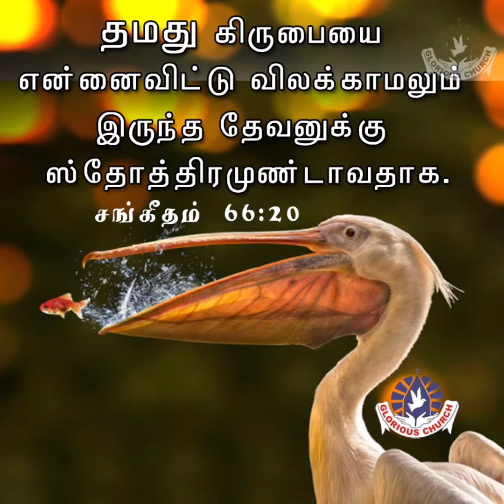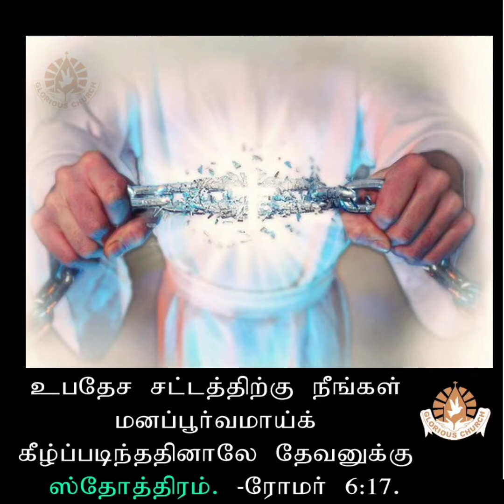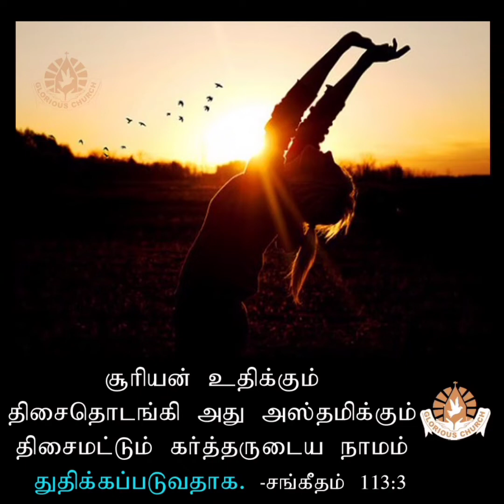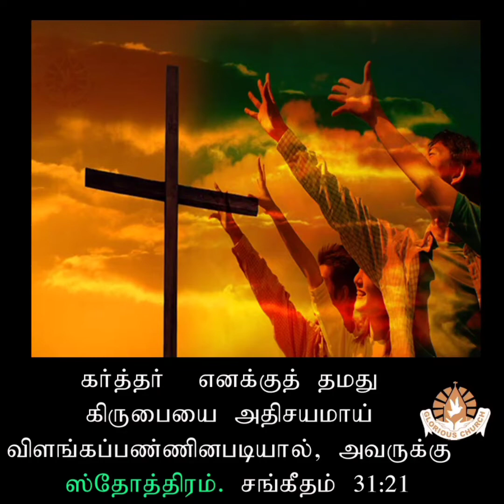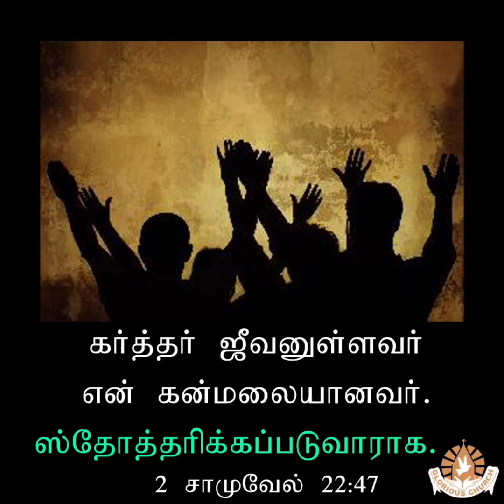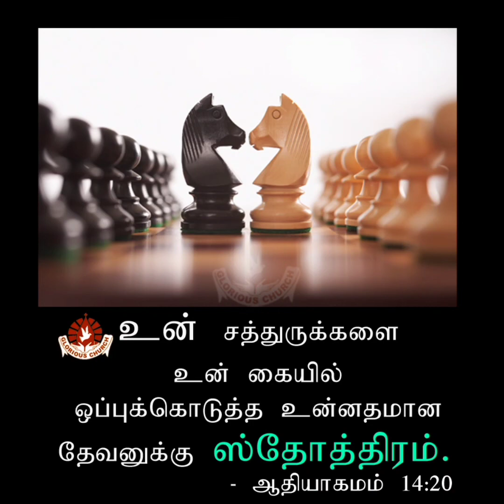துதிப்பதே என் தகுதி அல்லோ?scs media#chandrasekaran#